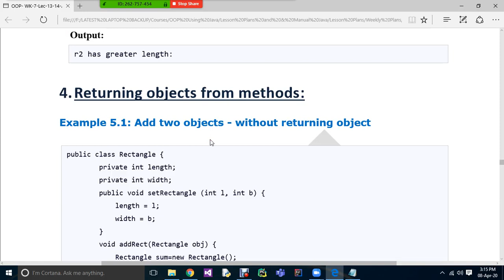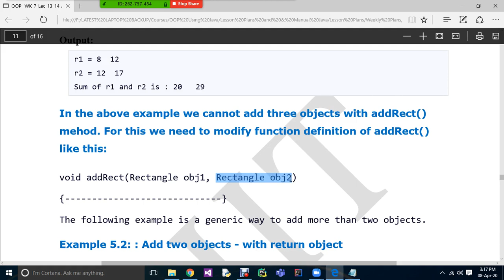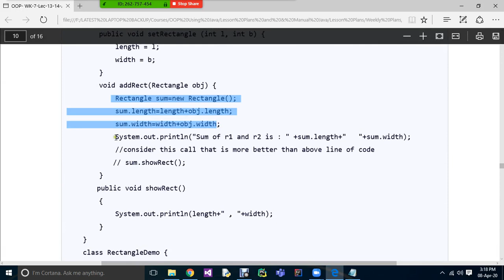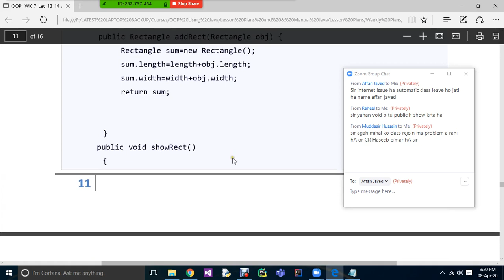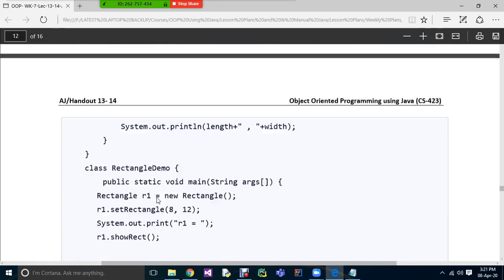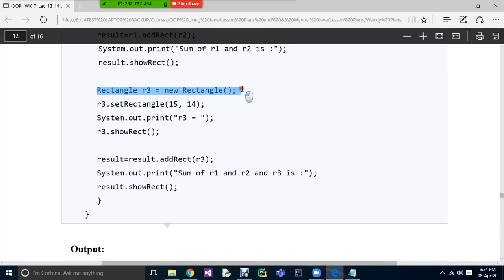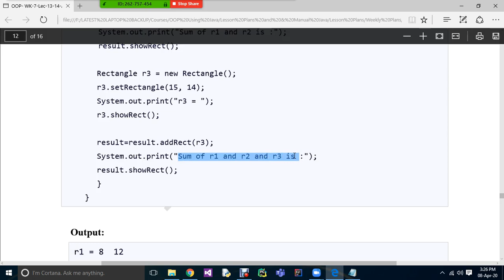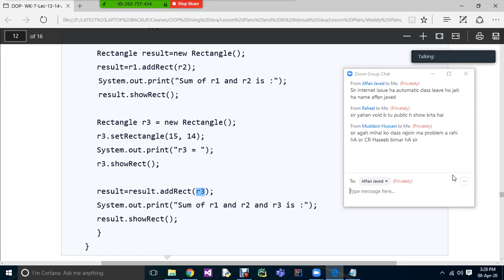Returning objects from functions in java | Week 07-f